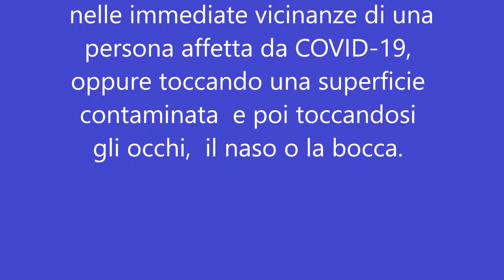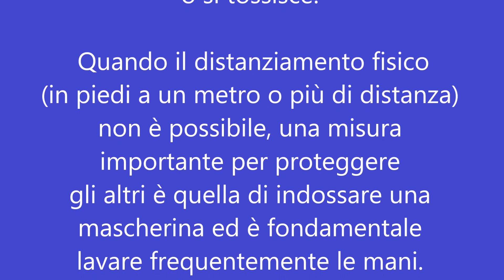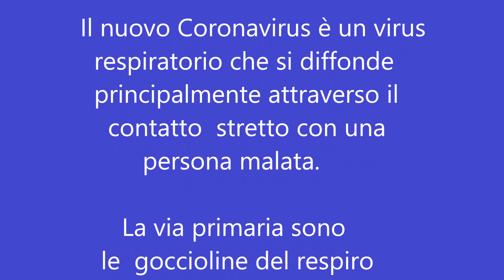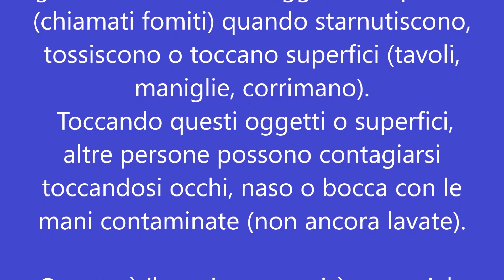COVID 19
Descrizione :  breve  sintetica della  malattia da coronavirus (COVID-19)